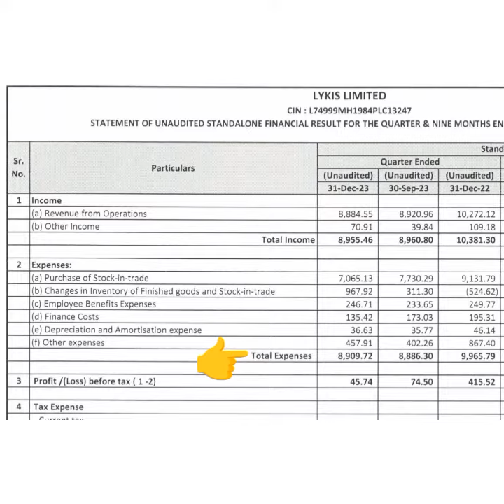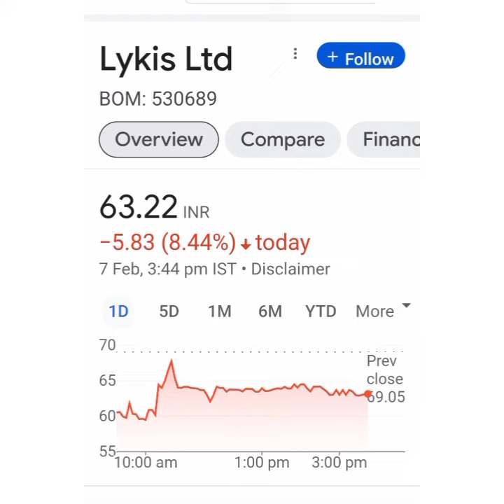Lykis Ltd Share Latest news💥Q3 Rssult💥आगे क्या करे📈Buy Hold Sell📉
lykis ltd share analysis
share market
Lykis ltd share latest news
lykis ltd share news